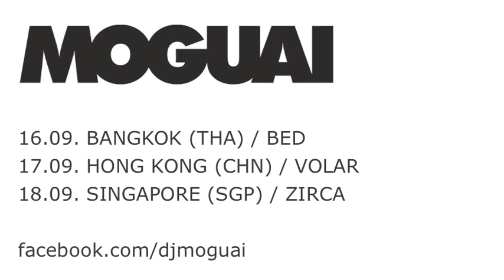MOGUAI ASIA DATES & SNEAK PREVIEW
Moguai is about to head off on his next adventure, taking his LYVE edit show with him as he shows why the dance world has made such a massive fuss over him in 2010. With more releases scheduled for this year and beyond, and also an upcoming US Tour.

Moguai is excited to bring his show to the Far East, within the lushous, world famous settings of Volar Club. On top of this, Moguai will also play the following dates in his whirlwind mini-tour of the Asian Continent:

16th September - Bed, Bangkok

17th September - Volar, Hong Kong

18th September - Zirca Club, Singapore